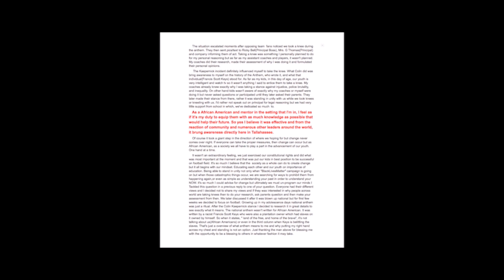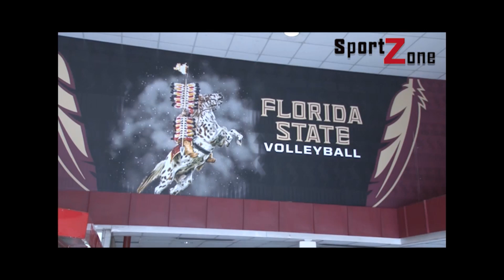News 20 SportZone Feature: The Kaepernick Effect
Colin Kaepernick took a knee during the national anthem in a preseason NFL game, and as they say, the rest is history.